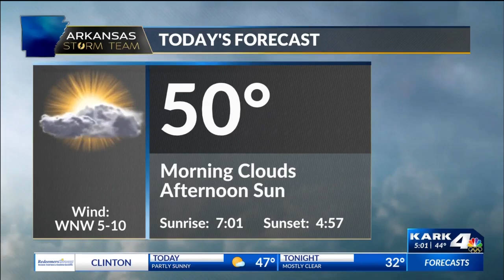Update Covid19 Numbers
Arkansas numbers and which counties seeing record breaking cases.